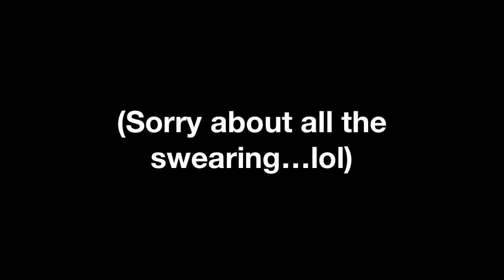ONLY a 9/10?! Stupid women shouldn't be playing GTAV...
***WARNING! I GET A BIT SWEARY!***
An additional blog post in response to some of the sillier comments left on this video

Sexism, transphobia, entitlement and a complete misunderstanding of the out-of-ten scoring system. A 9 IS EXCELLENT, YOU COMPLETE MORONS.

I found out after making this video that the reviewer from GameSpot, who got most of the heat, was transgendered and got a LOT of abuse for it. I hope every person who wrote transphobic & sexist crap towards Carolyn Petit scratches their copy of GTAV and has to buy a new one.

Again, sorry for the swearing, you just sometimes have to use stronger language to get through to the more (stupidly) stubborn people on the Internet.

Pro tip when wanting to find out if you'll like a game: follow a handful of reviewers (so you have a pool of slightly varying opinions rather than just one) who all have similar tastes to you, and base your purchases (or 'justify' your opinions) on their reviews. Now STOP BITCHING.

Thanks to everyone that watches this. Links below to more things if you're interested: